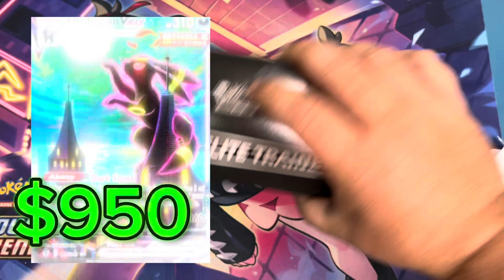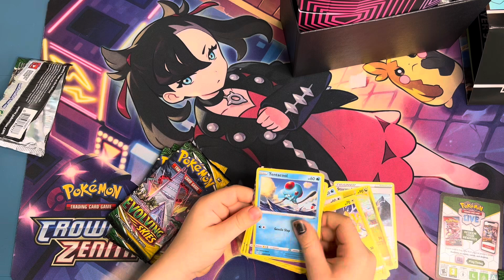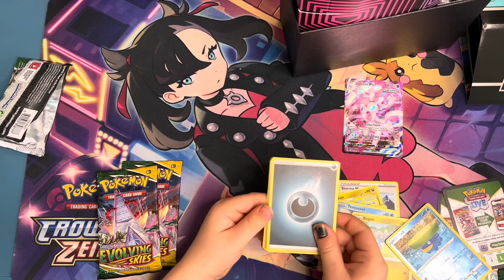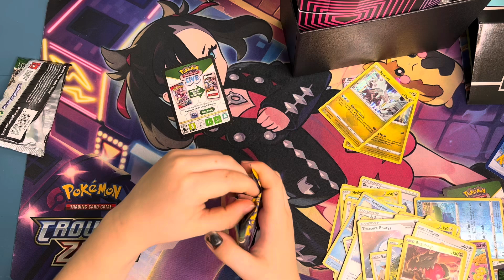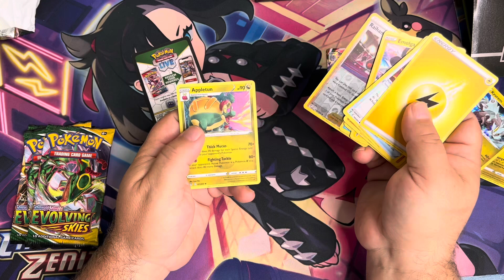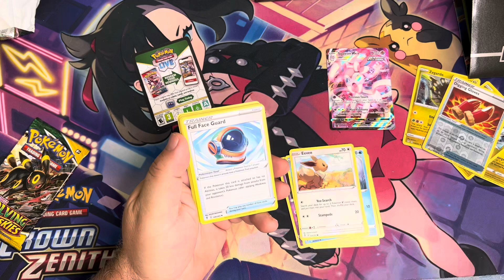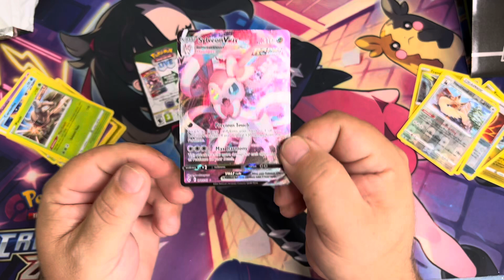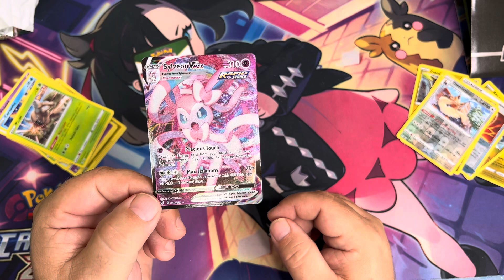Celebrating 1000 days of Evolving Skies!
Can you believe it has been 1000 days? We’re going to open our very last Evolving Skies ETB. Lets go!